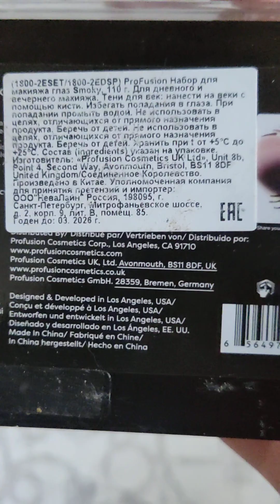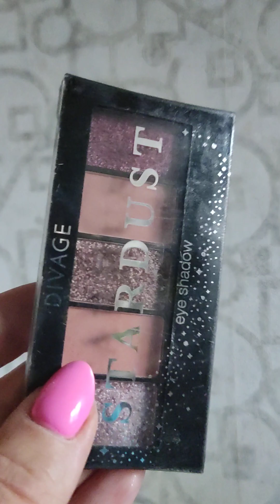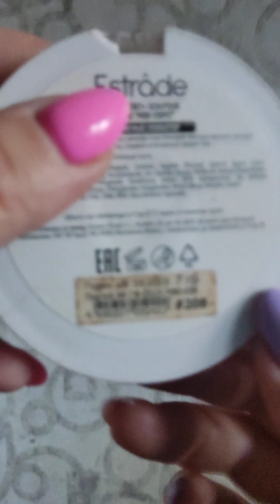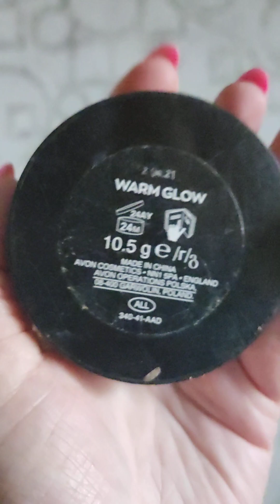Проект Project Pan ( использовать и выбросить) и зачистка Часть 2